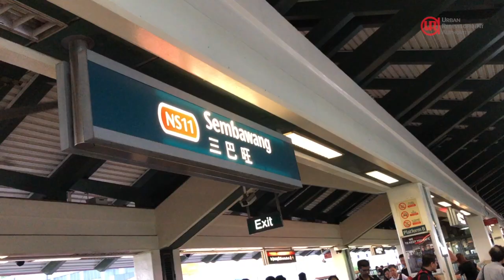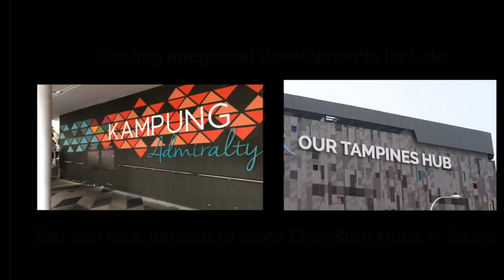Digital Planning in Singapore: How do we plan for an endearing home?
Data analytics and digital technology help us improve the way we plan, make more robust data-driven decisions, and create better outcomes to meet Singapore’s long-term planning needs.

Planning for Bukit Canberra, an upcoming integrated sports and community hub in Sembawang, is an example of how this is done. Tapping on the demographics profile of residents in this new town, we used in-house digital planning tools to project future demand for amenities in the area.

Working with Sport Singapore (@SingaporeSports), various engagement sessions were then conducted in 2016 to get feedback and understand the needs of residents better.

Watch this video to find out what facilities Sembawang residents can look forward to at Bukit Canberra!